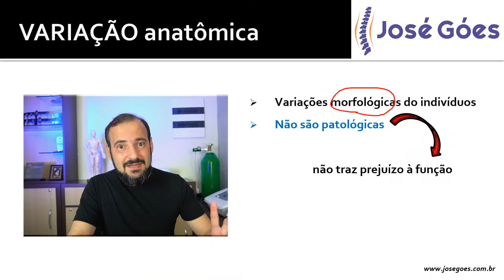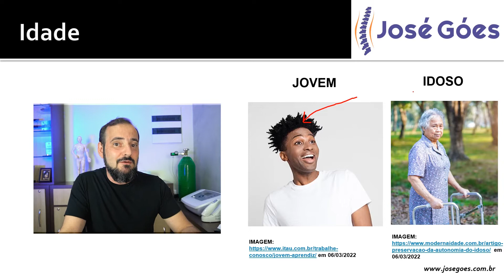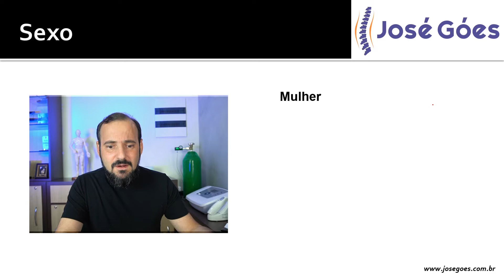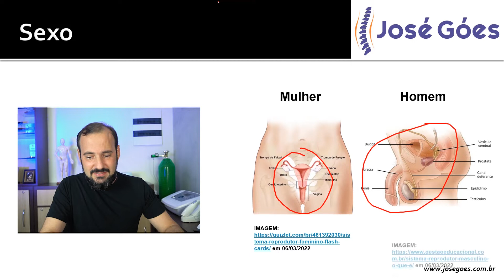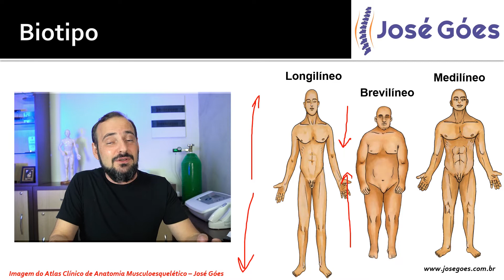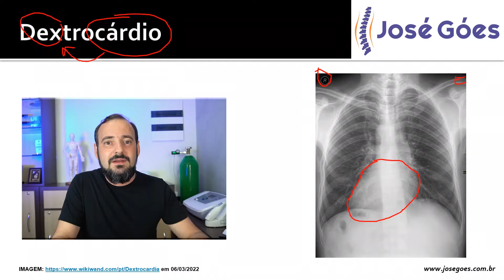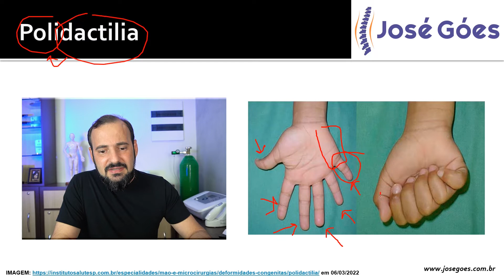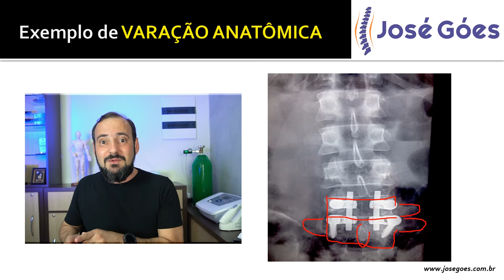Variação Anatômica | José Góes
Neste vídeo vou te ensinar de maneira simples e fácil sobre Variação Anatômica LOMBAR e como isso pode influenciar na sua PRÁTICA CLÍNICA.

Você vai ver as variações anatômicas de forma interna e externa e exemplos em relação a idade, sexo, etnia como também algumas alterações morfológicas como a Dextrocardia e a polidactilia.